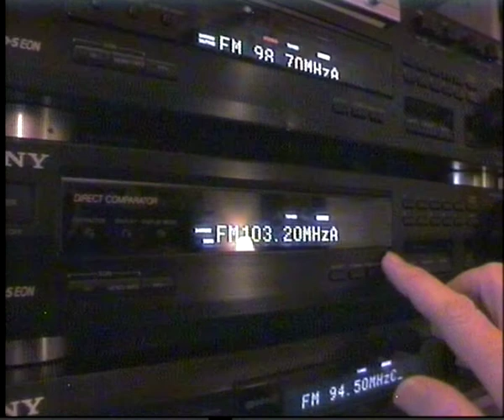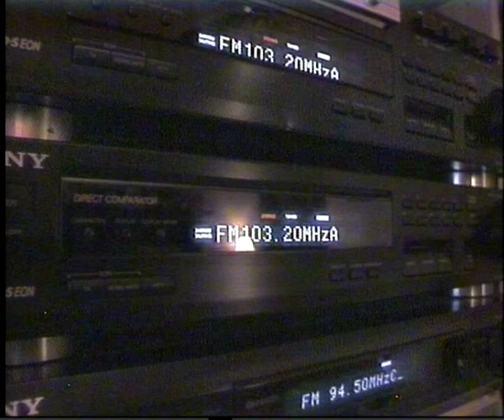10/02/15 20:20 Antenne Bayern - Ochsenkopf 1069 km 103.2